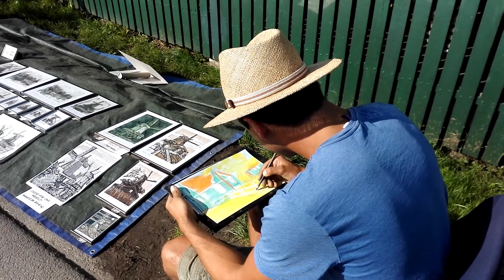Promo Mayor's Mansion Tour DUITS